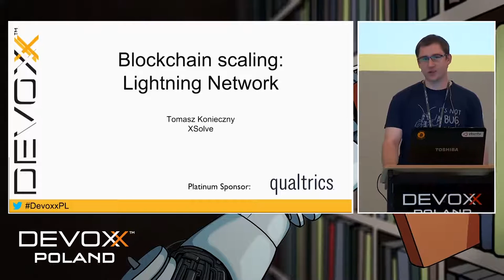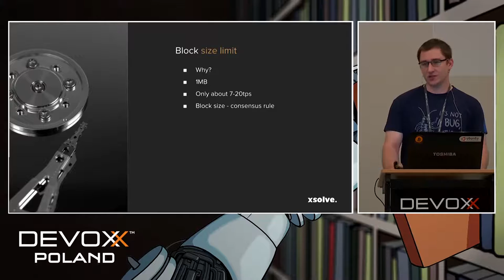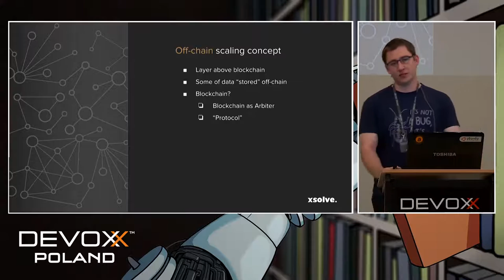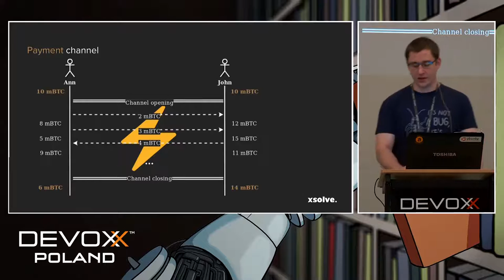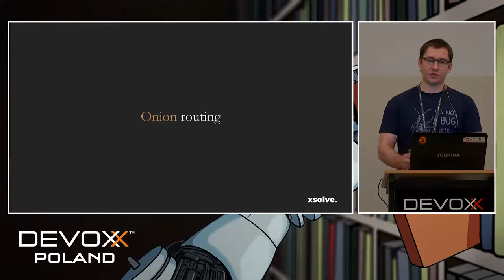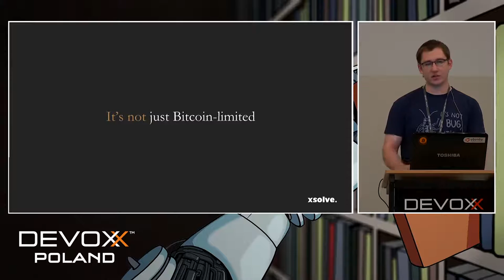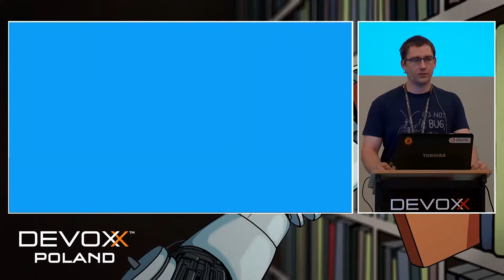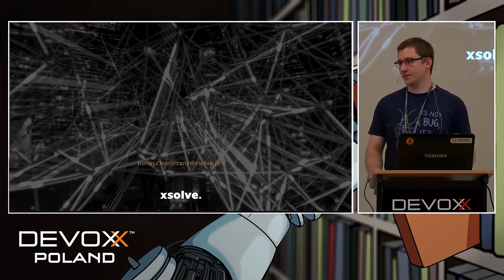Blockchain scaling - Lightning Network - Tomasz Konieczny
Bitcoin and the underlying technology Blockchain are probably among the most significant inventions in at least this decade. There are multiple advantages of Bitcoin - it’s secure, independent and self-regulating distributed network that allows transferring value outside the banking system and without the need of trusted third-parties. But there is also one serious problem with Bitcoin - scalability. Current Bitcoin's peak transaction capacity is just about 20 transactions per second. Just twenty compared to tens of thousands that for example Visa can handle. Is this all that the fastest computer network with electricity consumption similar to mid-size countries can do? Bitcoin developers figured out the solution for that - the concept called Lightning Network (LN) that will allow to scale Bitcoin network to capacity of millions to billions of transactions per second. What is probably the most important - this concept is not just a concept anymore: few different, compatible implementations are already working on Bitcoin test network (testnet). The LN concept is also not just Bitcoin-specific - it can be implemented over other blockchains, designed for other purposes too.

Presented by Tomasz Konieczny